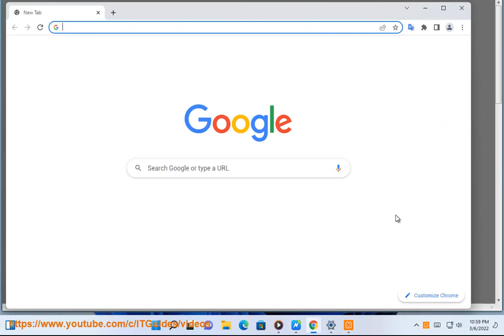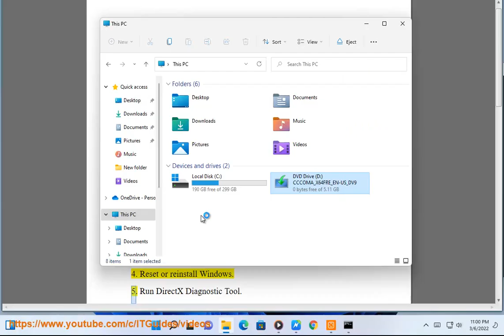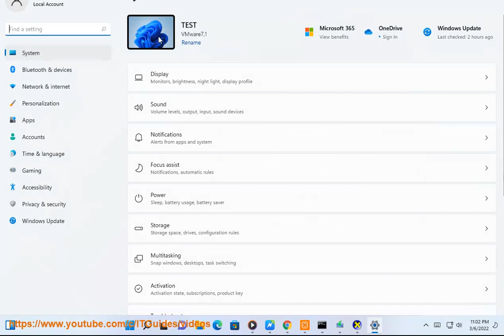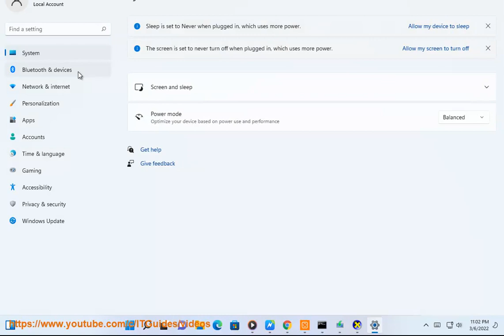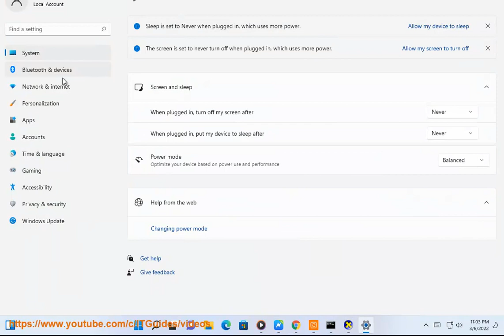Fix dxgmms2.sys Blue Screen Error on Windows 11/10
Here's how to Fix dxgmms2.sys Blue Screen Error on Windows 11/10. Run Avast Driver Updater@ to keep all your device drivers up-to-date effectively.